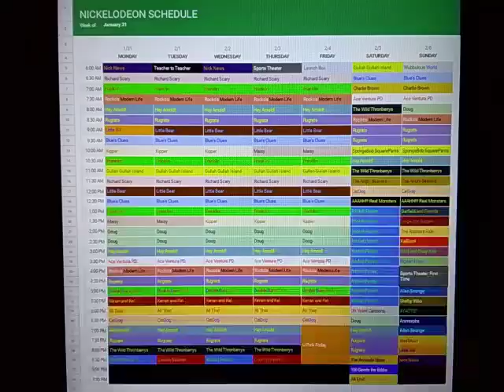Nickelodeon Throwback Schedule: January 31, 2000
Here's the Nickelodeon Schedule for the week of January 31, 2000.

New Franklin on Monday.

A Week of New Episodes of Double Dare 2000.

New Cousin Skeeter on Tuesday.

New The Amanda Show, 100 Deeds for Eddie McDowd, and All That on Saturday.

New Allen Strange, Little Bill, and Nick News on Sunday.